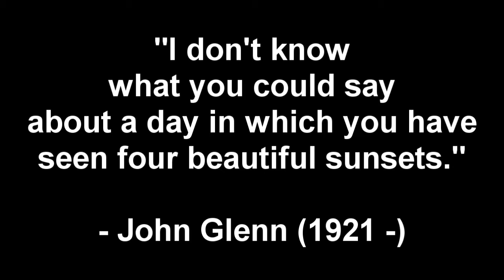Let's Play X-Beyond The Frontier 32: Chins Clouds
Chuck has joined us to help me keep my sanity.  I swear, you guys.  This game will be the end of me.